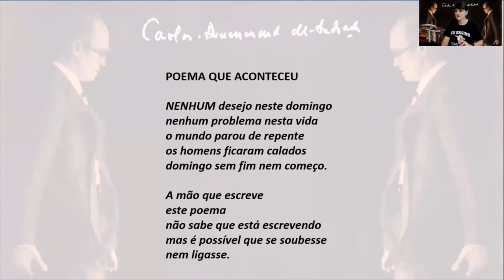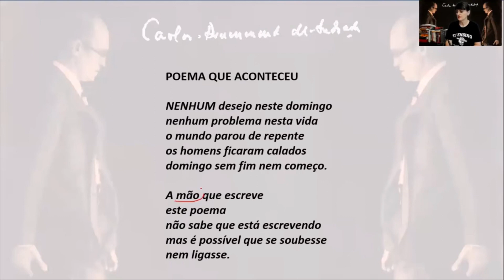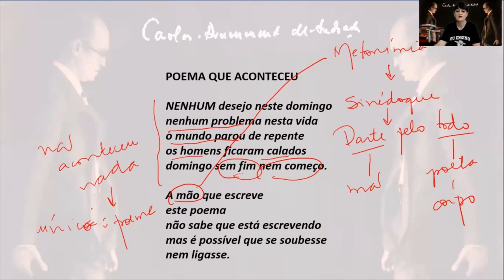"Poema que aconteceu" de Carlos Drummond de Andrade (ALGUMA POESIA)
Leitura e análise do poema "Poema que aconteceu" de Carlos Drummond de Andrade (ALGUMA POESIA)